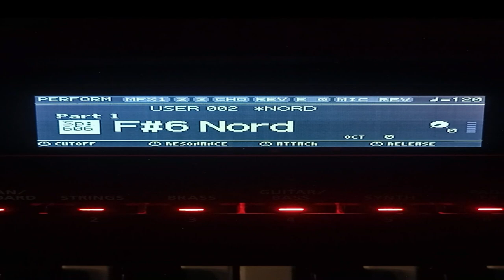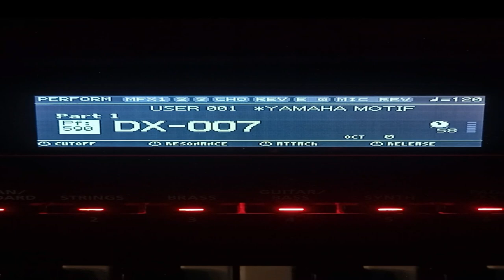JUNO DS Vs NORD Vs YAMAHA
Juno Ds Pno Vs Nord Stage Vs Yamaha Motif
Xps 30 Piano PATCHES